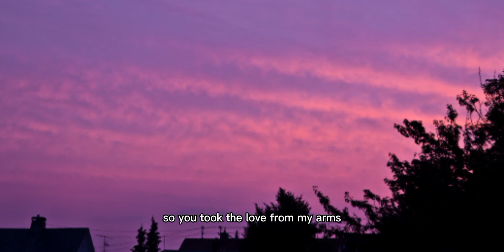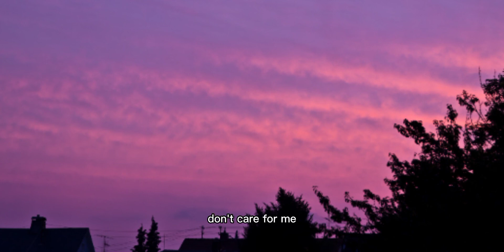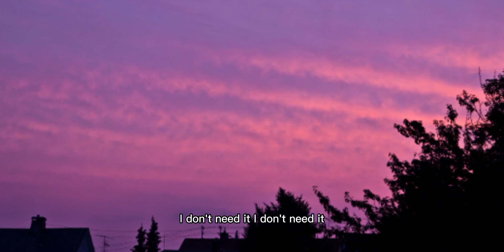cure for me song TikTok